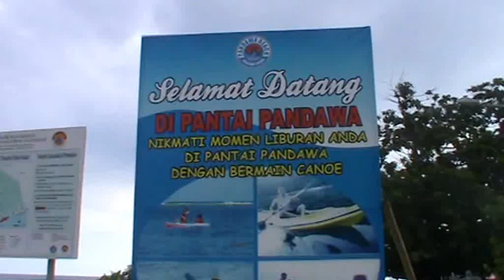Pantai Pandawa Bali # Jalan - jalan ke Pantai Pandawa